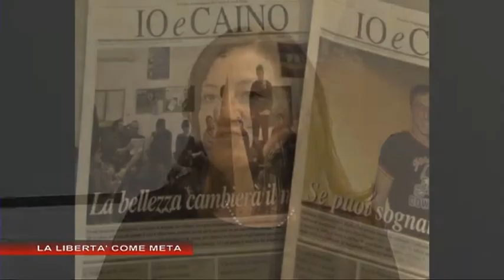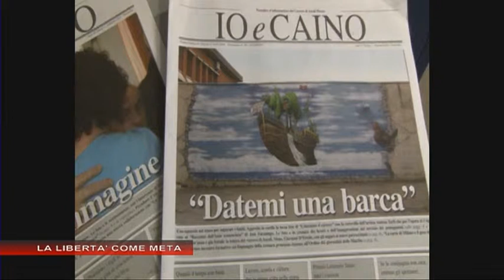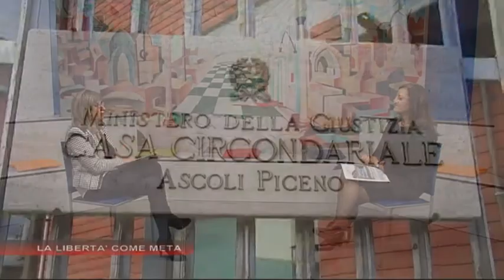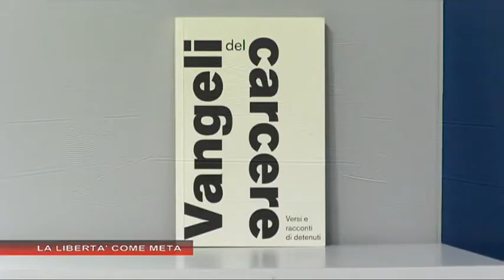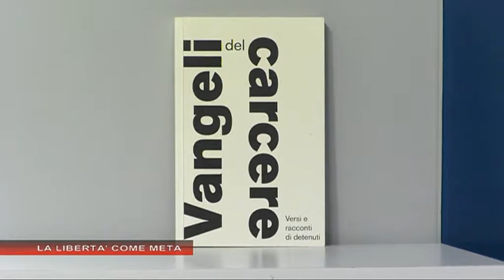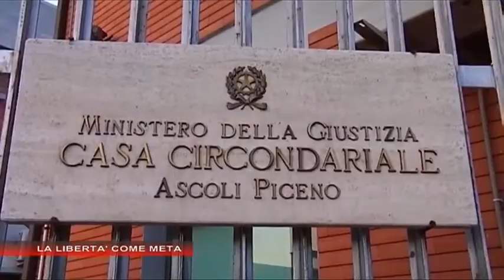45 Jiri del 9 febbraio 2015